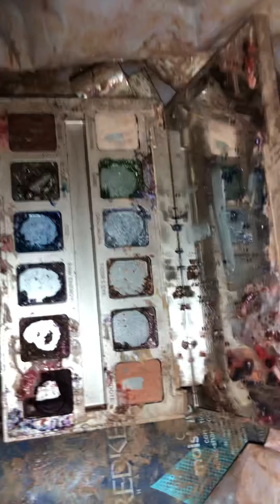Dumpster Diving Finds. Darn video flipped around ! Unbelievable lol 😂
The darn video flipped around. I’m so sorry that it is blurry etc. Nobody Is Perfect!!! I really didn’t want to redo it because I had already said everything and how could I remember everything I said ???